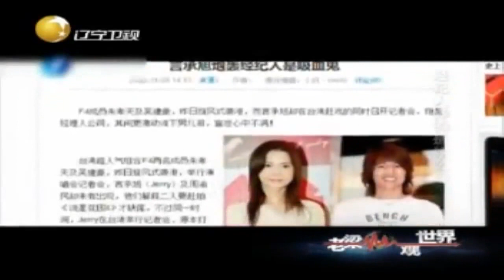经纪人也分等级，艺人火不火跟经纪人有直接关系丨老梁观世界